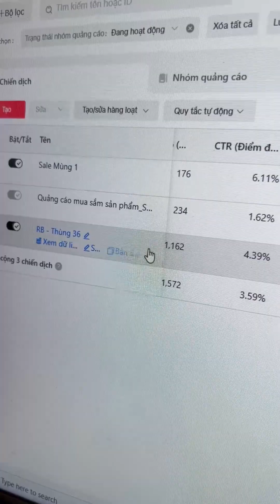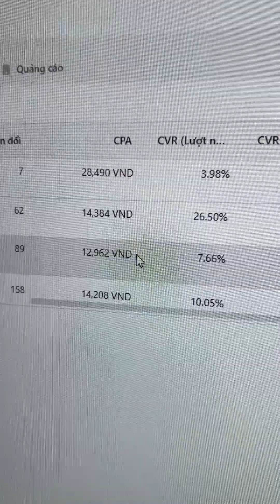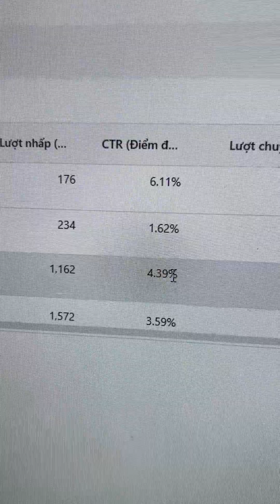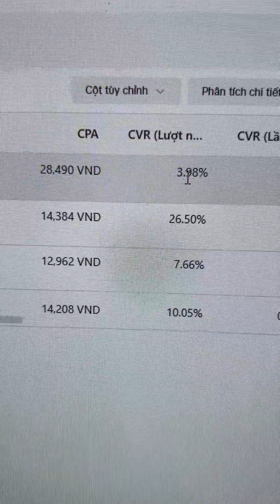Cách đọc chỉ số quảng cáo xem hiệu quả hay không | Đàm Văn Tuấn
★ Phone/Zalo : 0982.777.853    (Zalo 2: 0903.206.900)